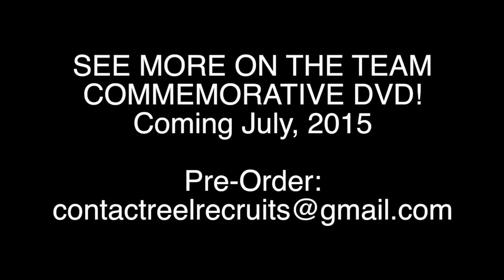Dodge City Bus Ride: 2015 JUCO World Series